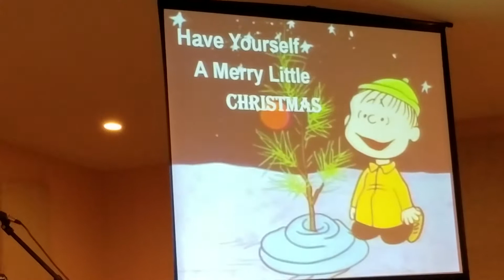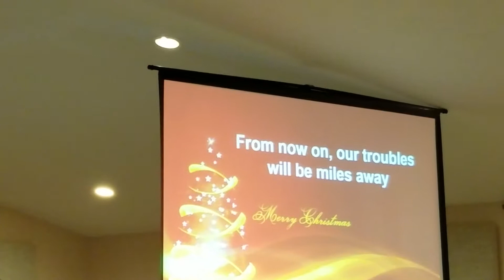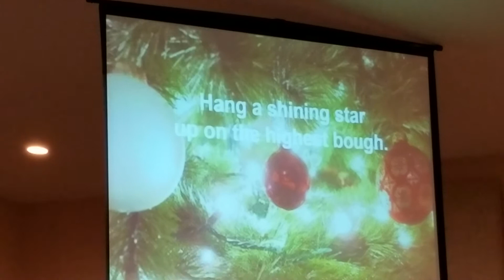2018 Samsons Christmas Trace of Grace 027 Merry Little Christmas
Coming soon, Christmas 2019, including more from Trace of Grace.  Will feature this while we are getting new videos together,

A Tradition of Excellence in Endwell for 18 Years Will Trace and Trace of Grace once again do a traditional Christmas show featuring corny humor, histories of the traditional songs, and a warm crowd pleasing performance with the audience singing along. Once again this channel is pleased to present Samson's Coffeehouse 2018 Christmas Coffeehouse. 30 videos recorded live on 12/15/2018 including some fun and new members of the band this holiday season.  Merry Christmas from Samsons Coffeehouse and this channel.